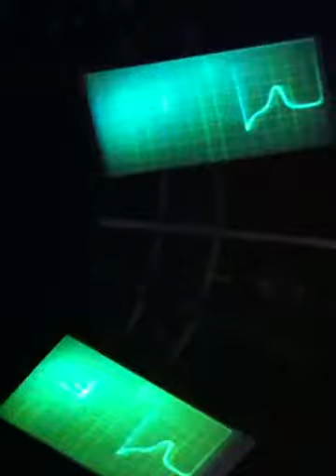audio-matiq - Bass Planet 2012 / Lokomotywa